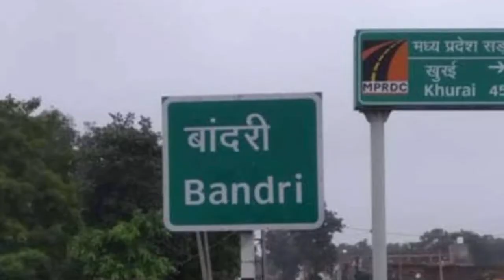बांदरी को धनतेरस पर मिला, नई तहसील का उपहार।